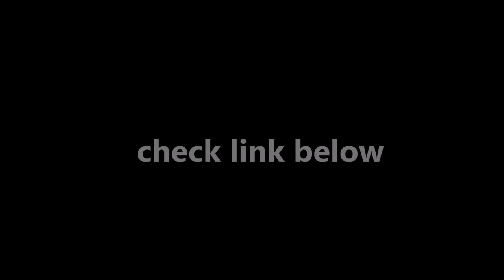How to install baby safety cabinet lock set no drilling assemble children security Mybabyly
Child Safety Cabinet Locks, 10 Pack, Invisible Design, No Tools or Drilling Needed, Keep The Original Beauty of Furniture (White)
by DULOCK

Product description
❤About the Products These cabinet locks are designed to keep baby and toddler out of potential dangers, while still allowing parents easy access to the items in your cabinets. Keeping the dangers out of baby, and allow you to have peace of mind while your children discovering the house.

❤ Buy a security for your lovely angels and buy an ease for yourselves.

❤ Install Steps
1 Keep the surface of cabinet clean and dry
2 Peel the film of the lack and Stick
3 Peel the film of the buckle and stick
4 Finish

❤Tips
1. Make sure the surface of sticking position is clean and dry before installing.
2. Stick and hold for a few seconds when you install the cabinet locks.
3. It’s better to wait 12 hours to use it after installing.
4. If it is installed in a low-temperature environment, you can use a blow dryer to heat it and it will stick more firmly.
5. If you want to tear off the latches, heat them with a blow dryer for about one minute, they will come off easily!

❤ Package Including 10 X Lock 10 X Buckle
❤ Lock up all the hazard
❤NEW PRODUCT ON AMAZON❤